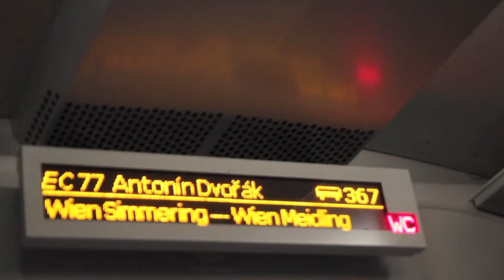Snapshots from A Train Ride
Just an array of clips of a snowy train ride from Prague, Czech Republic to Vienna, Austria.